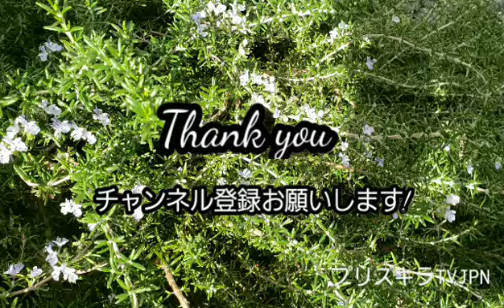ブルーサルビアさんのスイーツ Marvelous Sweets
カボチャのプリン、オレンジシャーベット、メレンゲの焼き菓子、人参のグラッセ。
まるでホテルのスイーツのようなブルーサルビアさんのデザートをご馳走になりました。